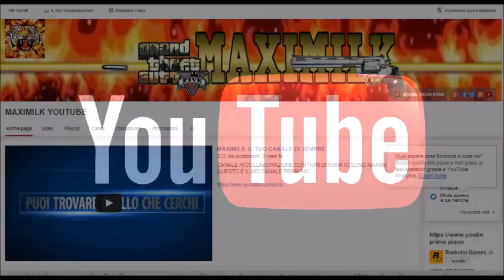GTA ON LINE 1 24 1 26 GLITCH SOLDI INFINITI BRUTALE PS3-PS4-XBOX360-XBOXONE-PC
funziona in tutte le consol unica pecca del glitch e che non ce il by pass dei 45 min ma e un glitch brutale